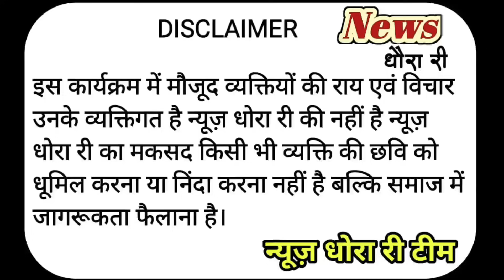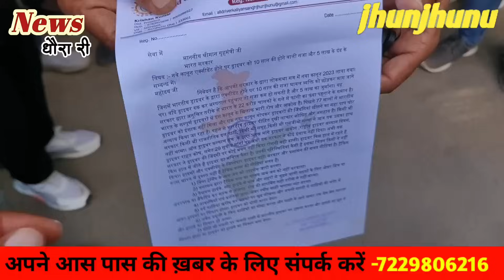नये काले कानून के विरुद्ध में उतरे ड्राइवर